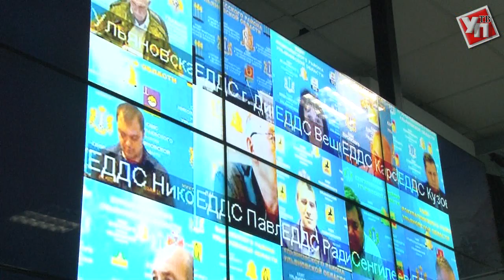Режим ЧС: наиболее пострадали Засвияжский и Железнодорожные районы, поселок Мостовая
Вчера регион буквально ушел под воду. Из-за сильнейших осадков и шквалистого ветра движение в городе было парализовано. Начавшийся ураган застал в врасплох многих ульяновцев, которые в это время как раз возвращались с работы домой.
В областном правительстве было экстренно собрано заседание комиссии по чрезвычайным ситуациям. Было принято решение ввести на территории города режим ЧС.